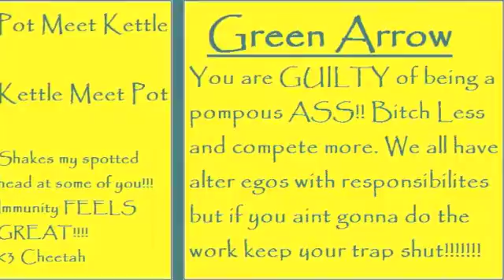DC - Juror 4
DC TC Test